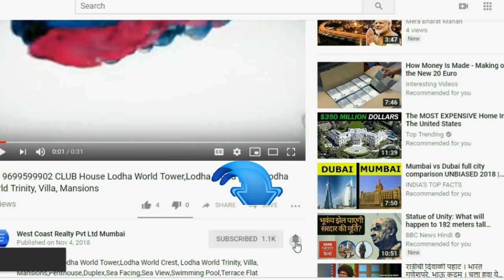Bollywood Actress Radhika Apte takes you inside her charming Mumbai apartment